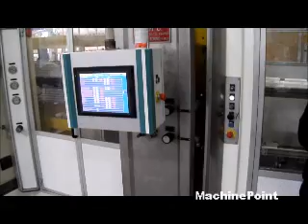OMG second hand Thermoforming machines MachinePoint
█►Do you want to see other machines like this one?

Branches in Europe:
Branches In America:
Branches in Africa:
Branches in Asia:
?rel=0